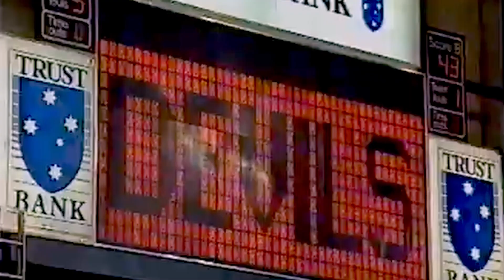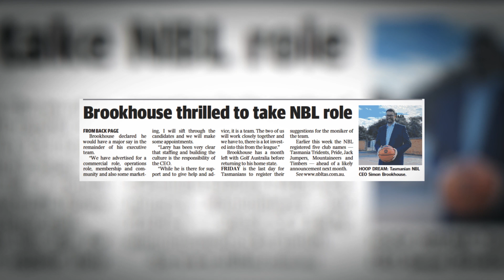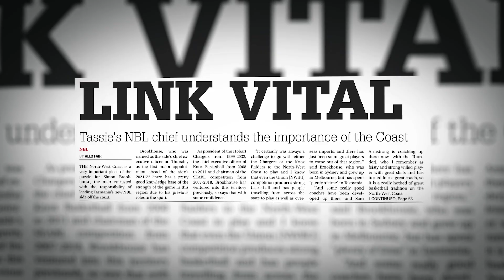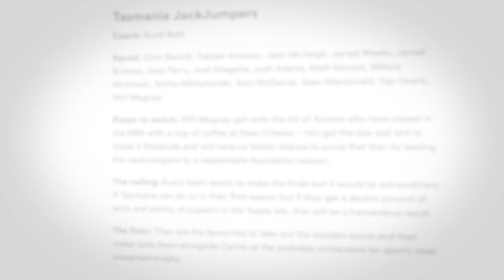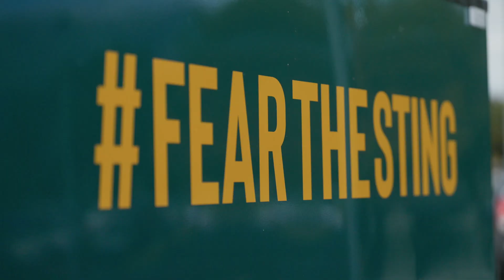NBL Next Level Documentary, 2022 - Episode 2 - The Tasmania JackJumpers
Recap the incredible journey and fairytale story of the Tasmania JackJumpers in NBL22.